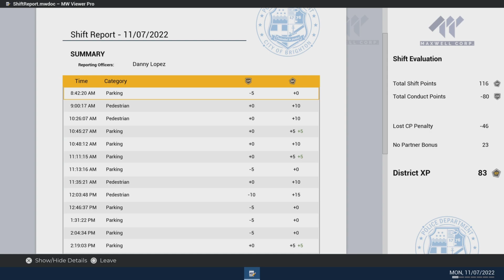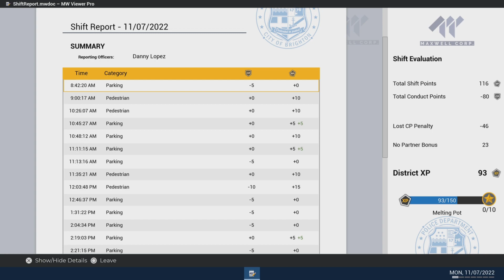Police Sim Ep 1 Ruining People’s Day